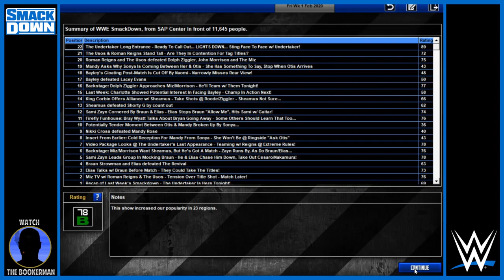The Undertaker Appears, An Icon Returns! (Smackdown) | Episode #2 | Road To WrestleMania [TEW 2016]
Using Total Extreme Wrestling 2016, I "fantasy book" the Road To WrestleMania. Episode #2 is based upon what would be the 7th Febuary 2020 episode of Smackdown, with the return of The Undertaker announced for the show!